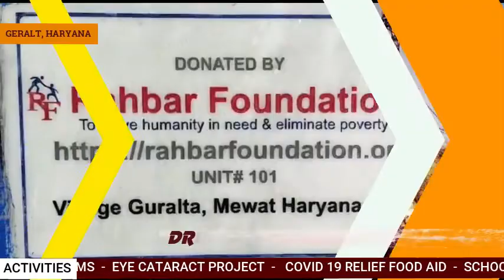Rahbar Foundation - Submersible Pump for drinking water at Geralt in Haryana.